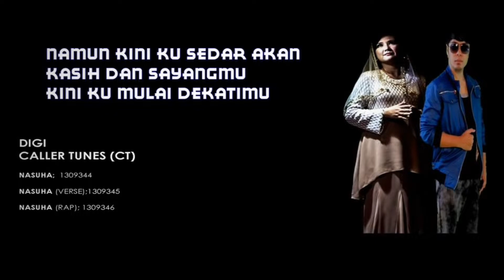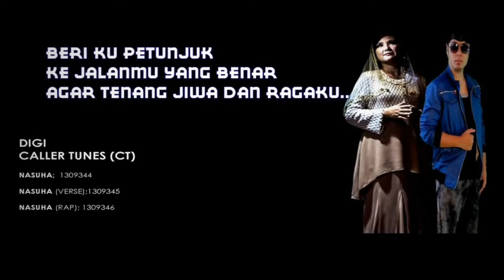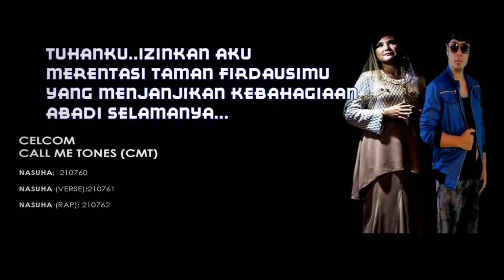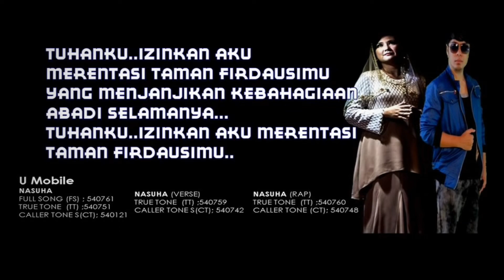Nasuha(minus one)-Clarice J.Matha@Nurul Atiqah Ft Adam Aiz